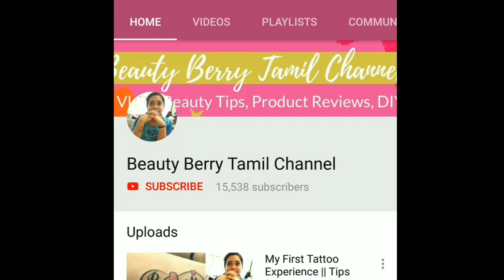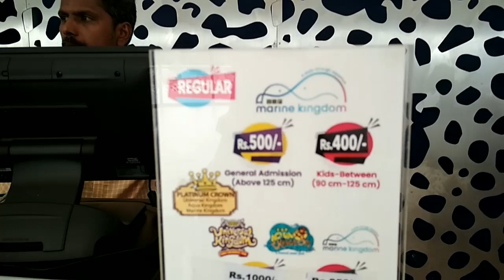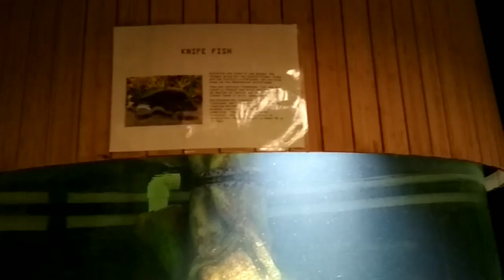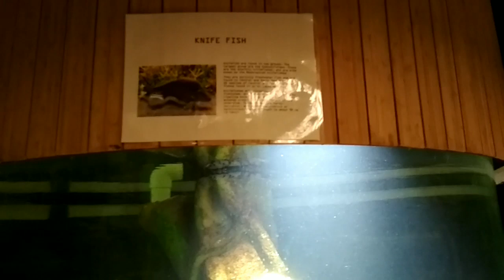India's First Underwater Aquarium || VGP Marine Kingdom || New Holiday Spot in Chennai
Hi Friends,

In this video I have shared full view of VGP Marine Kingdom. Hope you all will enjoy this video. Keep supporting me dear friends.